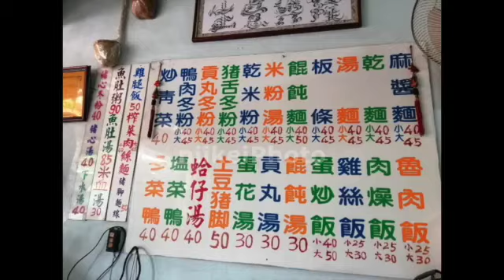@TaiwanKaohsiung@ 20213台湾高雄三民阿金麵店タカオ X Ninja 忍者京都南JapanKyoto